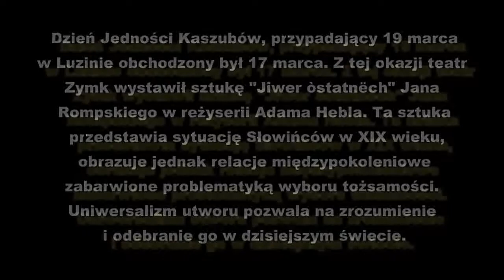Dzień Jedności Kaszubów Jiwer òstatnëch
Dzień Jedności Kaszubów, przypadający 19 marca w Luzinie obchodzony był 17 marca. Z tej okazji teatr Zymk wystawił sztukę "Jiwer òstatnëch" Jana Rompskiego w reżyserii Adama Hebla. Ta sztuka przedstawia sytuację Słowińców w XIX wieku, obrazuje jednak relacje międzypokoleniowe zabarwione problematyką wyboru tożsamości. Uniwersalizm utworu pozwala na zrozumienie i odebranie go w dzisiejszym świecie.